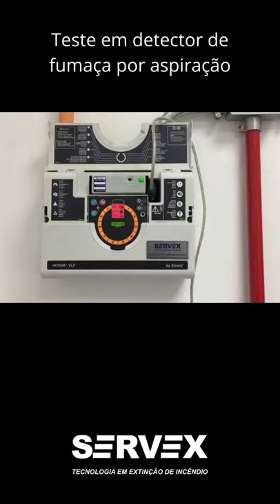Teste em detector de fumaça.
Teste de operação em um detector de fumaça e monitoramento por software específico para o sistema - Xtralis VLF 250.
Imagens: César Sant'Anna.